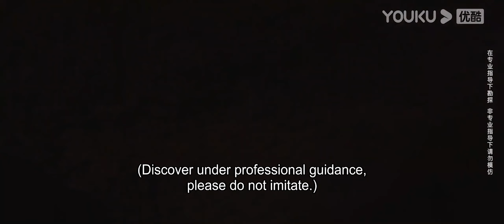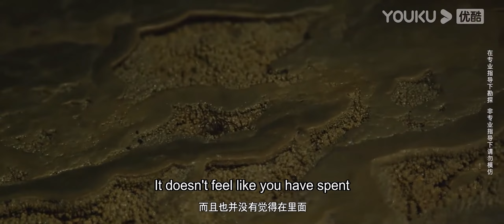【ENG SUB】周深的溶洞大冒险！清唱传奇如天籁